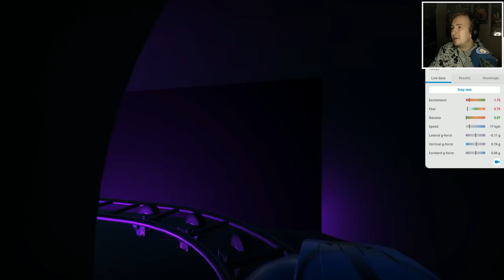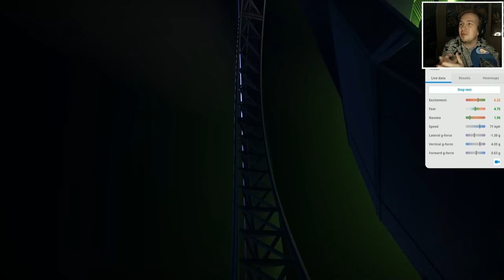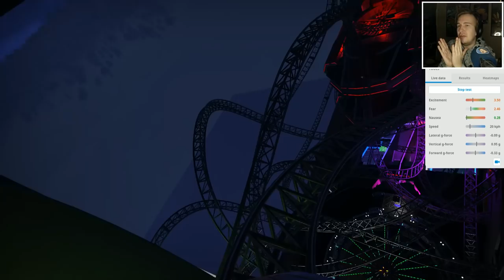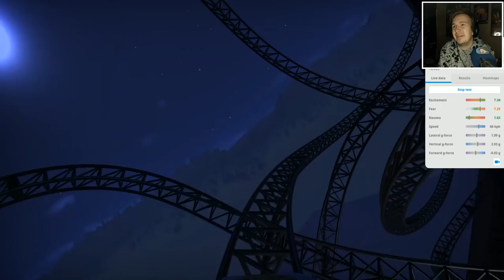WELKE PC HEB JE NODIG VOOR PLANET COASTER?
⇩  Meer informatie over mijn toekomst pc en de afspeellijsten  ⇩

Case: Sharkoon TG4 RGB ATX
Voeding: TNAV2P00 be quiet! POWERZONE 1000W ATX23
Moederbord: MSI MPG X570 GAMING EDGE WIFI X570
Processor: AMD Ryzen 9 3900XT WOF 3800 AM4 BOX
Processor koeler: HXLU27 Noctua NH-U9S
Ram geheugen: IFIG5U2S D432GB 3200-16 Veng. RGB PRO bk K2 COR
SSD: 1TB 2.5/3.4G 970 EVO PLUS M.2 1
Videokaart: MSI 10GB D6X RTX 3080 Suprim X 10G